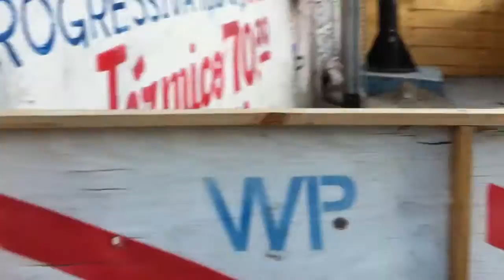Calçada minuscula + Lixo + Entulho + Armário da OI, em São João de Meriti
Impossível passar em uma calçada destas, mobilidade urbana zero.